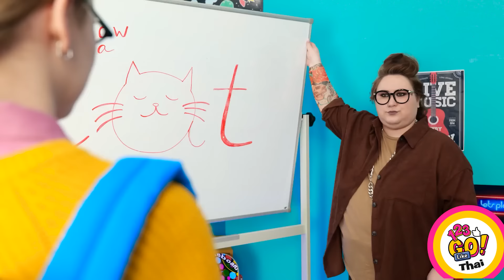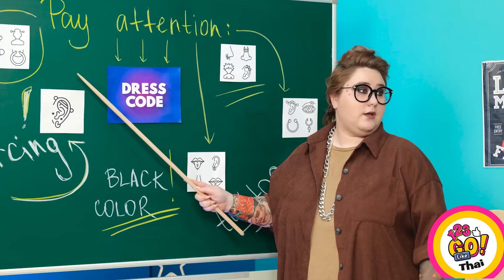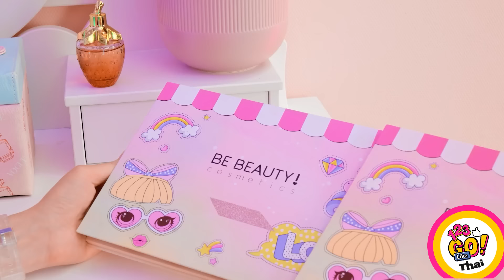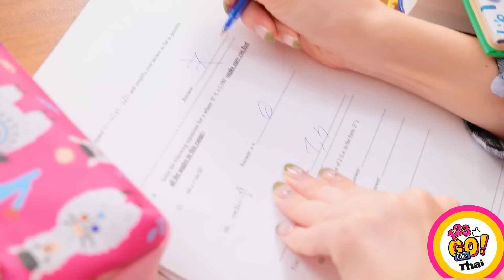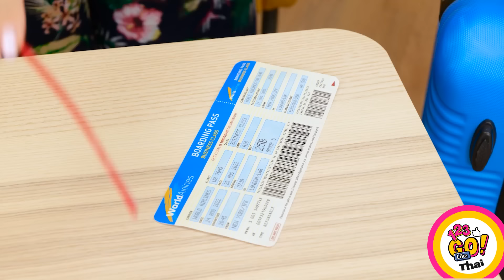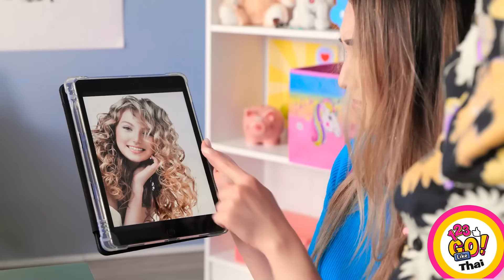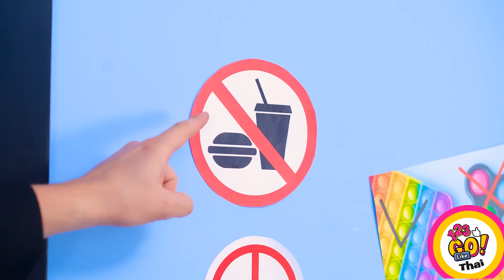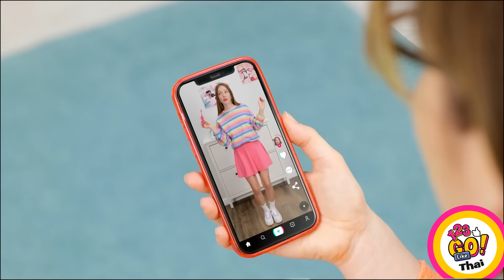โอ้ ความสนใจของฉัน || ไอเดียงานฝีมือสุดน่ารักที่สร้างสรรค์ได้ง่าย by 123 GO Like!